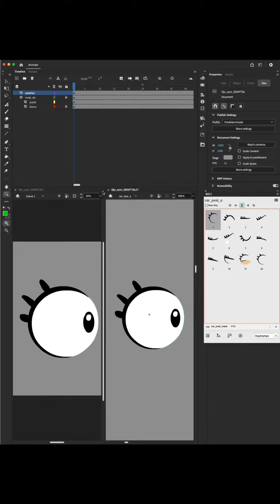Synchronised symbols with EDAP Tool